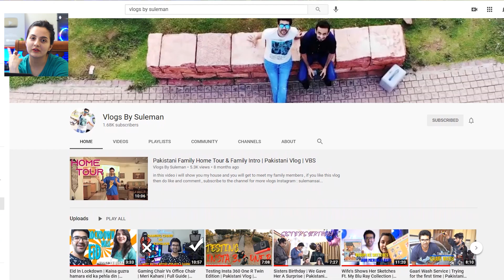Pakistani Couple Reacts To Chakda ‘Xpress | Official Announcement | Anushka Sharma | Netflix India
Credits:
Channel Name : Netflix India

VLOGS